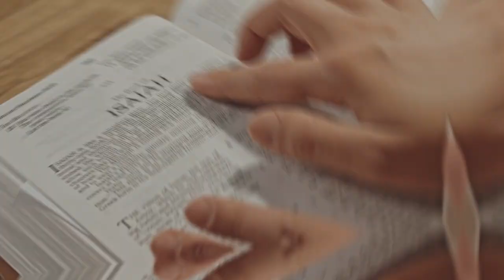Sexyy Red Start A Riot After Being Kicked Out School Pep Rally For Smelling Like Weed 😳